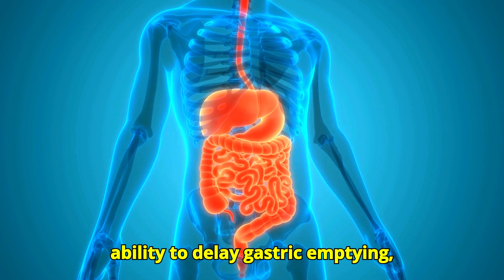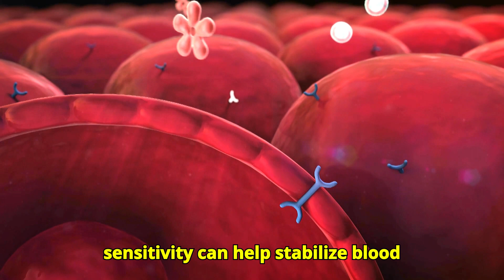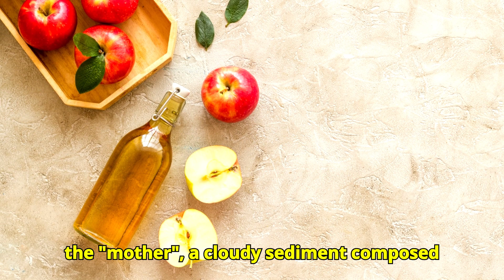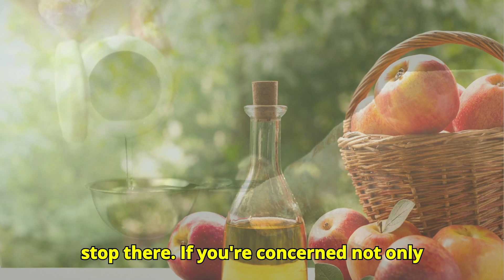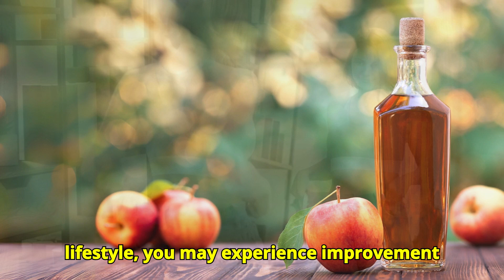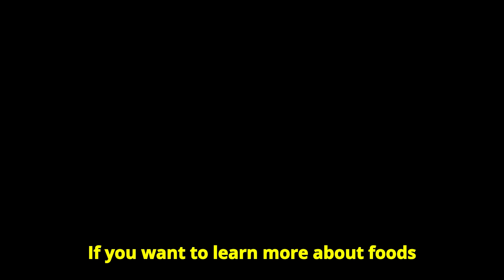Drink APPLE CIDER VINEGAR Every Day And See What HAPPENS To Your Body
Are you struggling to shed those stubborn pounds? Dive deep into the science behind apple cider vinegar and its potential role in weight loss with our latest video! Amidst the plethora of health trends, apple cider vinegar stands out as a potential game-changer. Learn how its key component, acetic acid, may aid in appetite regulation, metabolic function, and fat metabolism.

In this meticulously researched video, we explore how consuming apple cider vinegar before meals may lead to reduced calorie intake and increased feelings of fullness. Discover the ways in which apple cider vinegar can enhance insulin sensitivity, stabilize blood sugar levels, and promote fat oxidation, ultimately supporting your weight loss journey.

Ready to harness the power of apple cider vinegar for lasting results? Follow our expert tips for incorporating it into your daily routine and maximizing its benefits. Plus, uncover the additional health benefits of apple cider vinegar, from digestive support to immune function.

While apple cider vinegar shows promise as a natural remedy, it's essential to approach it with caution and consult with a healthcare professional before making significant changes to your diet. Remember, successful weight loss requires a holistic approach that includes dietary modifications, physical activity, and adequate sleep.

Watch our video now to learn more about the potential of apple cider vinegar for weight loss and overall well-being. Don't miss out on this opportunity to empower yourself on your journey to a healthier lifestyle!

Songs:

Song: Evan King - From Other Suns

Song: Upbeat Corporate by Wavecont